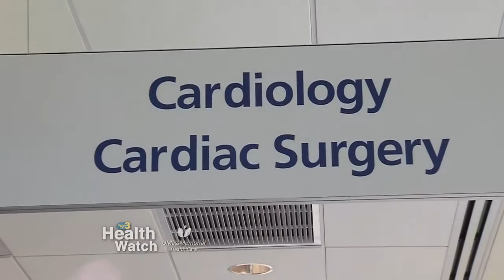Lesser Known Causes Of Heart Attacks?